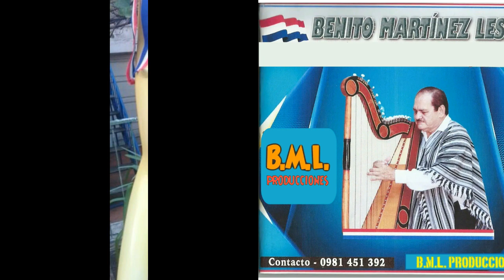Benito Martínez Lesme - María Lucía (M: Benito Martínez Lesme)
Música Paraguaya... Polka Instrumental...